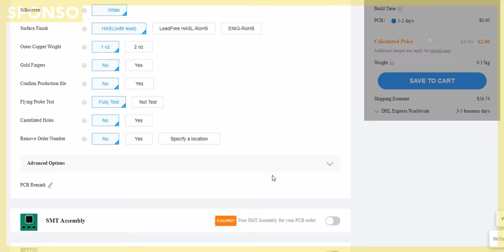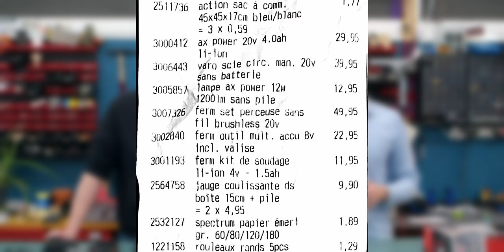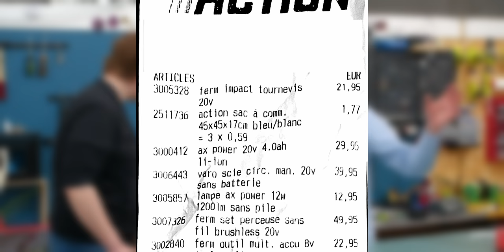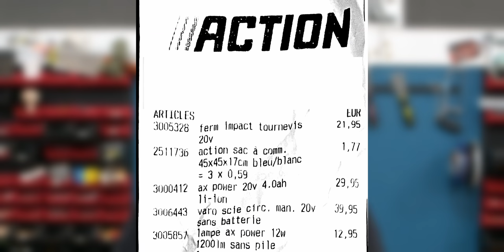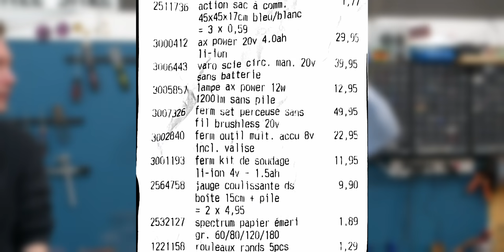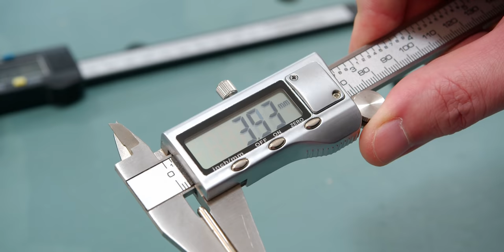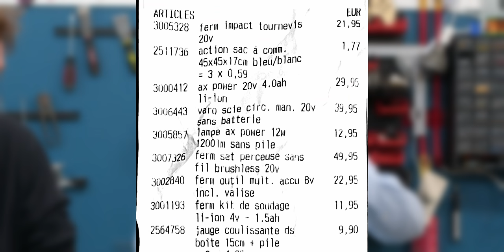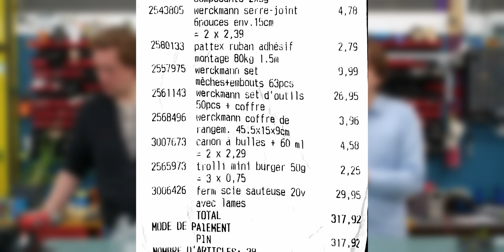Un atelier équipé pour 300€ ?! Test OUTILS ACTION !! Le résultat nous a BLUFFÉ !!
➡️ MERCI A JLCPCB !! Testez les circuits SMT
On a été bluffés ! Tant d'outils électroportatifs ACTION pour moins de 300€ c'est le top pour débuter ! Dites nous si vous voulez qu'on test d'autres marques !

🔨 On BRICOLE avec ça :
WOLFCRAFT :

Montage : Océane Parent
Cadre : Josse Lebastard